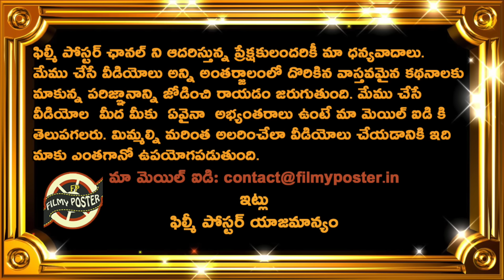India & England Semi Final 2 Playing XI & Match Preview|IND vs ENG Semi Final 2|T20 World Cup 2024